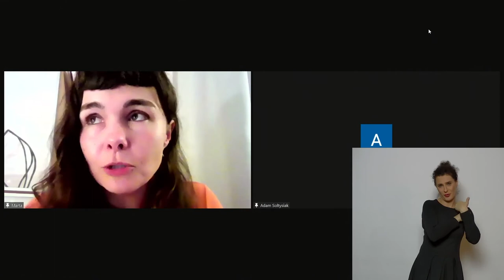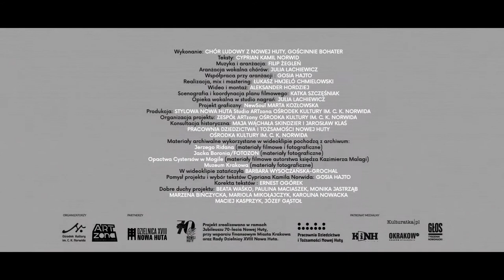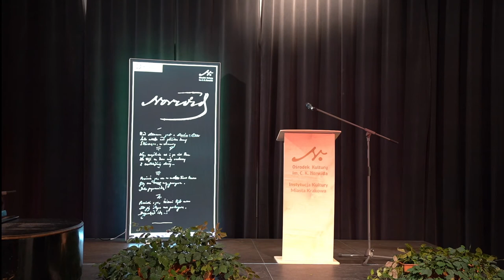Gala Norwid Festiwal 2021 // Norwid Festiwal 2021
Podsumowanie rezydencji artystycznych (Natalia Komorowska „Eko-obrazy Krakowa” oraz Małgorzata Haduch „Przemierzając, podążając”), wręczenie Nagrody Norwidowskiej.

Wydarzenie tłumaczone na PJM.

Decyzją Sejmu i Senatu RP 2021 rok został ogłoszony Rokiem Norwida z racji 200. rocznicy urodzin poety. Z tej okazji Ośrodek Kultury im. C. K. Norwida w Krakowie uczci pamięć swojego patrona podczas Norwid Festiwal 2021, organizowanego w dniach 26-28 listopada 2021 r. pod hasłem „Dopokąd idę!…” dzięki dofinansowaniu ze środków Ministra Kultury, Dziedzictwa Narodowego i Sportu pochodzących z Funduszu Promocji Kultury, a także wsparciu Miasta Krakowa.

Podczas uroczystej Gali Norwid Festiwalu 2021 zostały podsumowane rezydencje artystyczne oraz wręczono Nagrodę Norwidowską oraz dwa wyróżnienia. Spotkanie stało się okazją, aby poznać współczesnych twórców, którzy inspirują się dziełami Norwida, bądź jak on łączą wiele dziedzin sztuki. literacką z innymi dziedzinami sztuki.